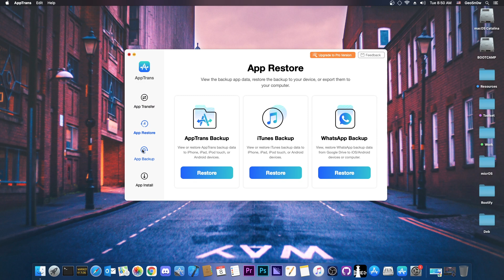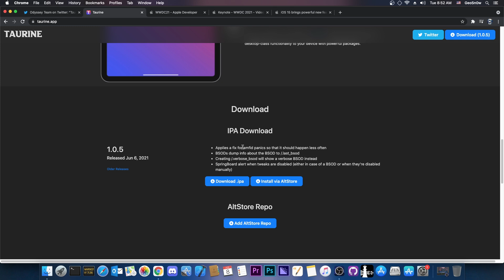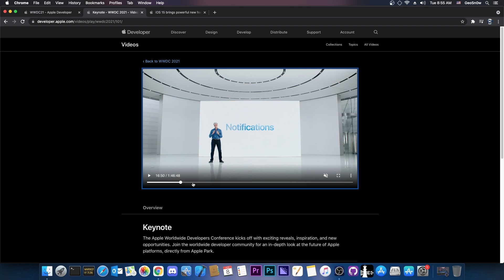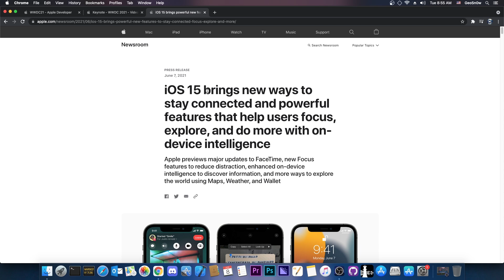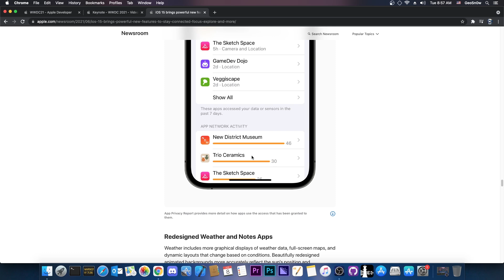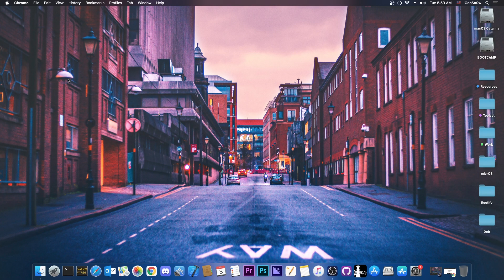iOS 15 Beta 1 RELEASED With New Features & New Taurine JAILBREAK Update RELEASED!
In today's video, we're discussing the brand new iOS 15 Beta 1 that was released by Apple just a couple of hours ago after the WWDC21 event. The brand new iOS brings new features, new designs, and even more privacy to the iDevices. In this video, we're also covering a Taurine Jailbreak update that was released a few days ago.

The brand new iOS 15 brings to the table an important slew of changes such as the new Focus which allows you to configure Do Not Disturb even further, new Notifications groups, new Safari design, Face Time gets Spatial Audio, and the ability to play music and videos in sync with your friends while in a call. The Privacy aspect is taken even more seriously in iOS 15. Let's discuss it all in this video.

~ GeoSn0w

▽ Timeline ▽
00:00 - Taurine Jailbreak Update Released!
02:43 - iOS 15 / WWDC21 update & iOS 15 Features